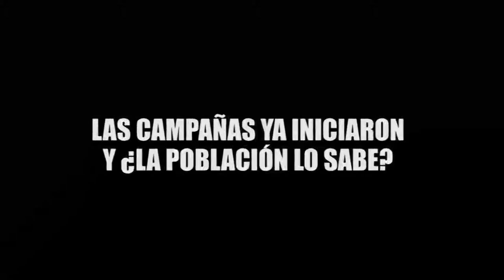LAS CAMPAÑAS INICIARON Y ¿LA POBLACIÓN LO SABE?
El primer domingo de julio del próximo año, casi 90 millones de mexicanos podrán ejercer su derecho a elegir al nuevo presidente de México, para el periodo 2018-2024, también se renovará el Congreso en sus dos cámaras, diputado y senadores, además de otras elecciones locales. LAS CAMPAÑAS INICIARON Y ¿LA POBLACIÓN LO SABE?